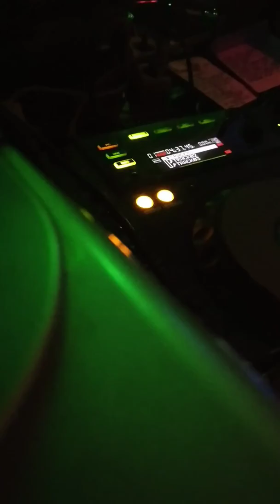DJ Johnny -klub Gwarek (Members of Bravo)